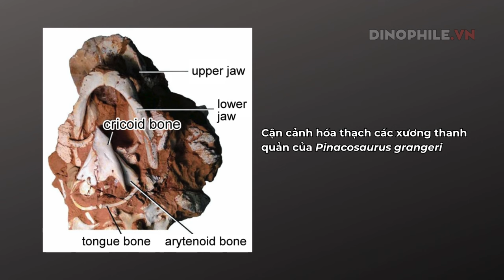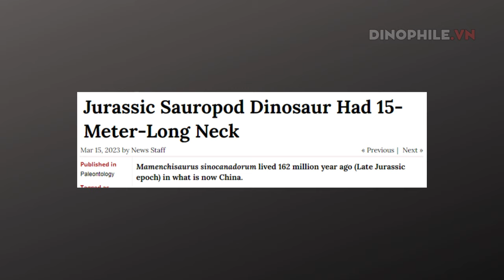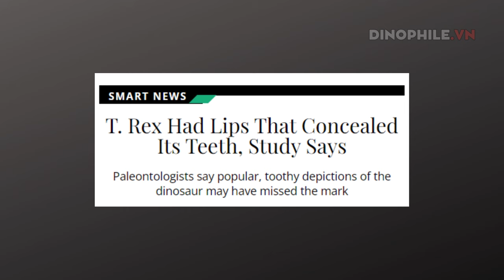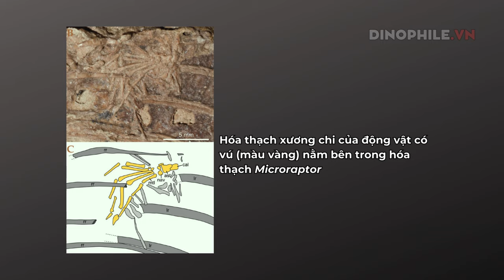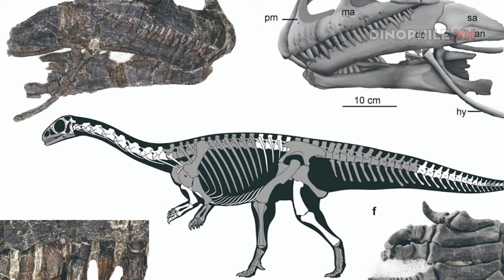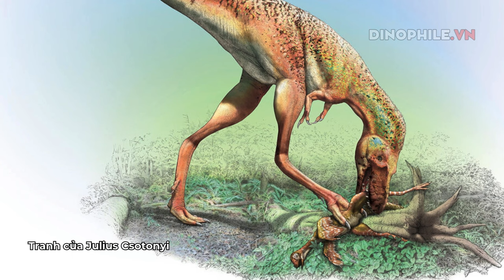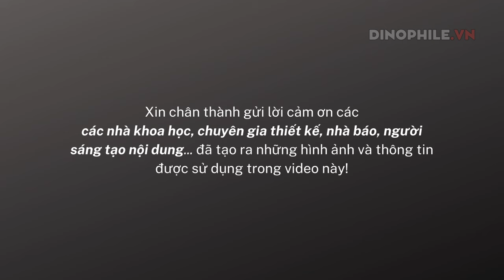10 khám phá về khủng long "đỉnh" nhất năm 2023